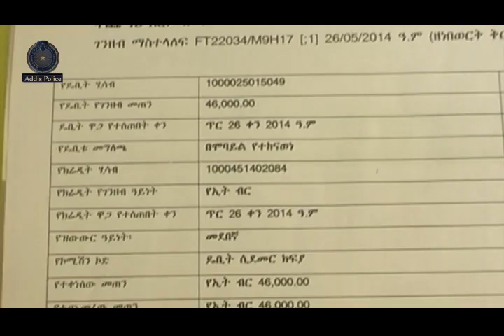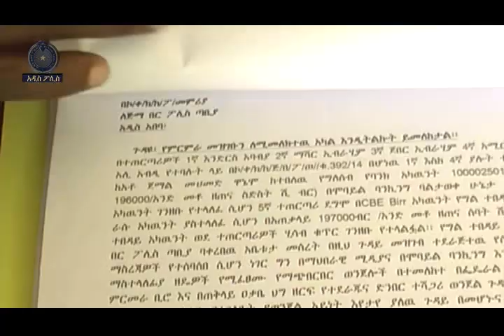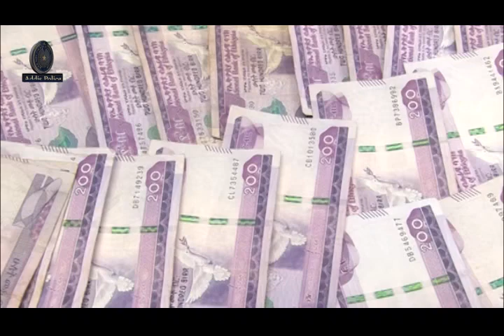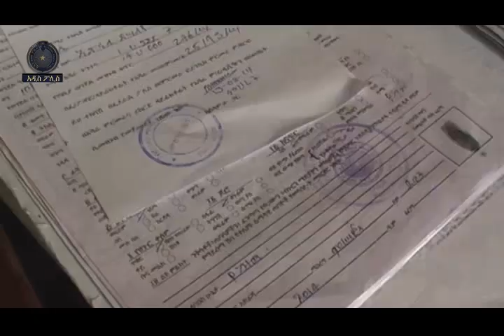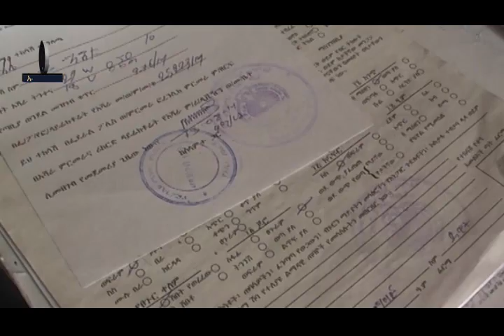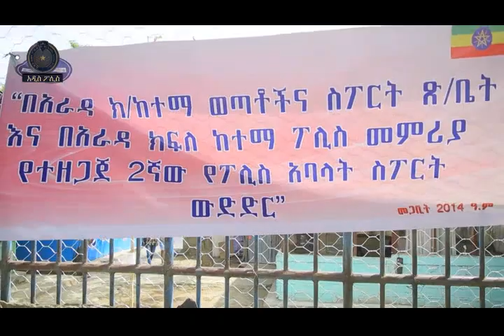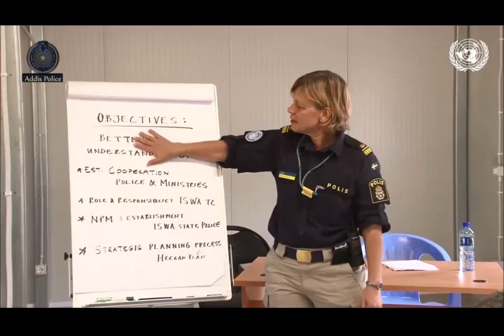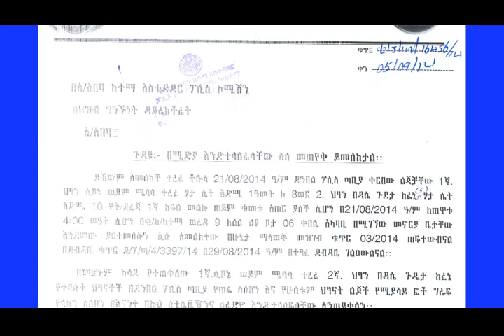Addis Ababa Police news and Program ትራፊክ ፕሮግራም 20 09 2014 ዓ ም አዲስ ፖሊስ